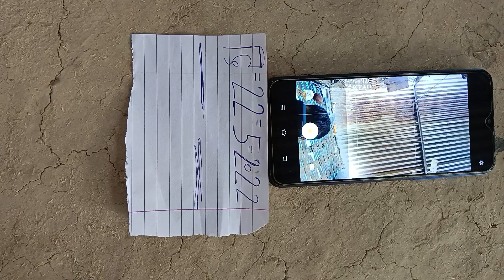original rate Mercury call me like share subscribe (8983799934)📞📲👍👈